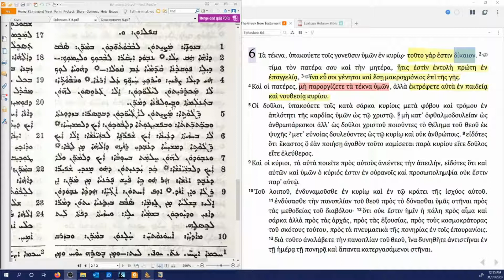16. Assyrian Bible Study of Ephesians 6:1-4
16. Assyrian Bible Study of Ephesians 6:1-4